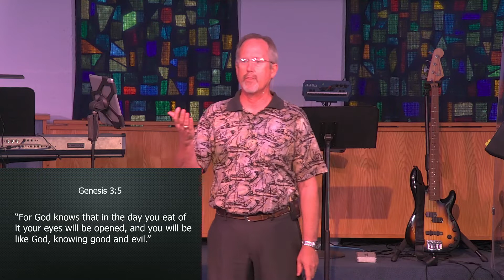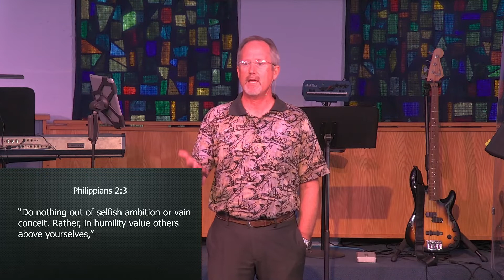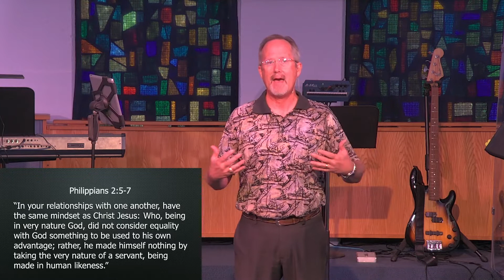2021-07-18 - Luke 9, The Prideful Look, Part 3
Today’s lesson by Dr. Bill Waddell is in Luke 9, The Prideful Look, Part 3.
All previous uploads are also available.  The notes for this week's sermon are on our website at: